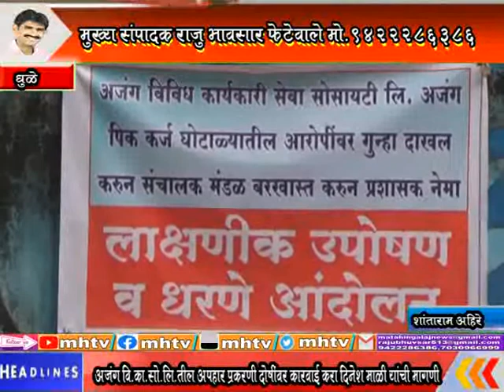MhTvNews 19 11 2020 अजन्ग विकास सोसायटीतील अपहरप्रकारणी दोषींवर कारवाईची मागणी 3